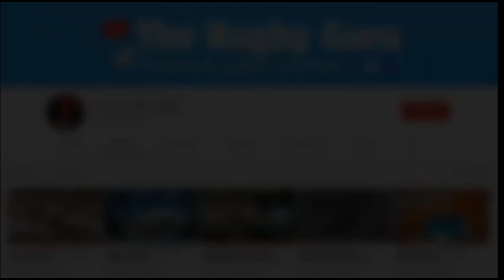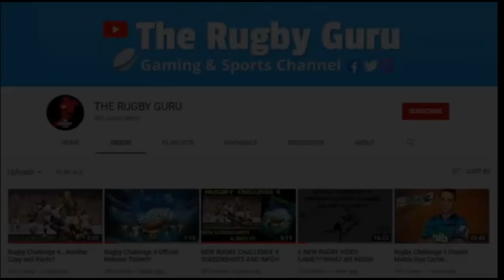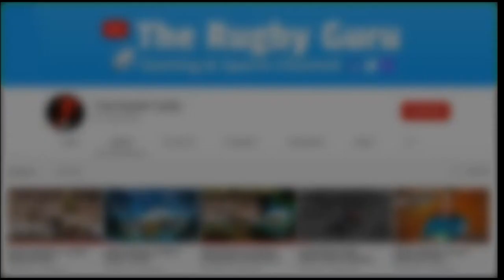Interview with Auckland Blues and USA Loose Forward Tony Lamborn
Had a chat with Blues and USA rugby player Tony Lamborn on Super Rugby Aotearoa and just having a chat about rugby!!!